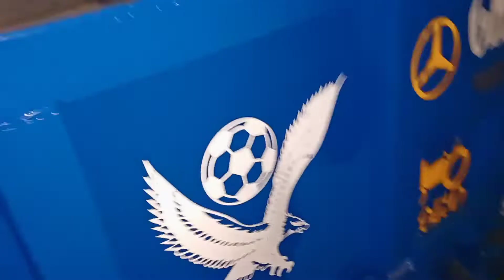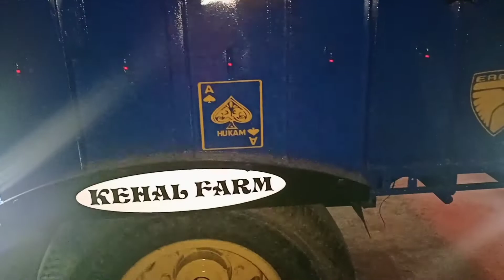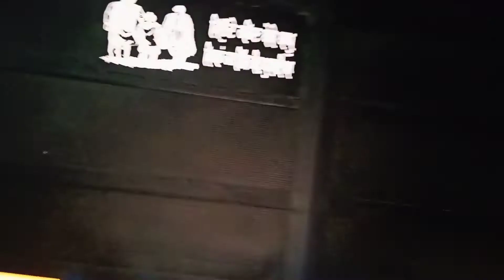trolley modification final part